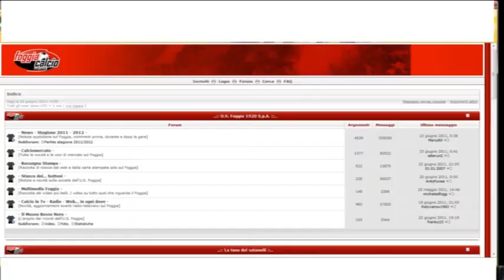E' pazzesca Foggia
E' pazzesca Foggia. Il materiale audio e video appartiene al video di "Natale fridde&fame"  dei Tavola 28 gruppo rap foggiano.